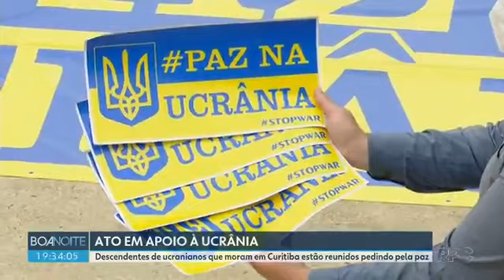Descendentes de ucranianos em Curitiba protestam contra invasão russa na Ucrânia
Participantes estavam vestidos com roupas bordadas e seguravam bandeiras e velas. Eles fizeram momentos de oração pedindo pela paz. Ato ocorreu no Memorial Ucraniano, no Parque Tingui, na noite desta sexta (25). As igrejas ucranianas de Curitiba, juntamente com as sociedades de cultura ucraniana (SUBRAS e Clube Poltava) e a Representação Central Ucraniano Brasileira (RCUB), realizaram na noite desta sexta-feira (25) um ato de apoio ao país após invasão russa.